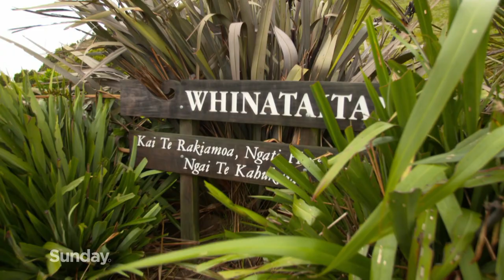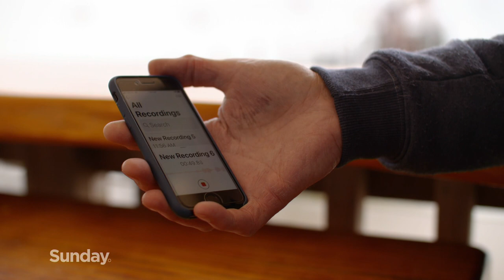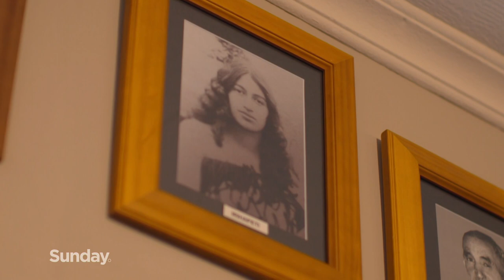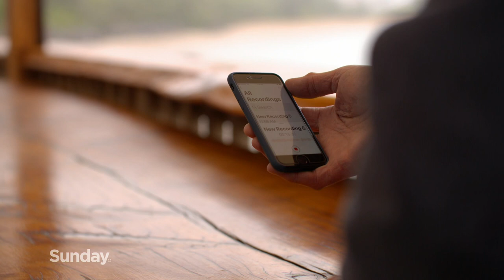Living with Tangaroa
As sea levels rise with climate change, more land is being lost, while higher temperatures threaten marine life.

With many marae situated on the coast, Māori communities are at greater risk.
Tāmati Rimene-Sproat is in Moeraki, where urupā are in danger of washing away. But he also finds hope, in the partnership between traditional knowledge, mātauranga Māori and science.

Reporter:      Tāmati Rimene-Sproat
Producer:     Kim Peacock
Camera:        Tory Evans
Editor:           Bleddyn Parry